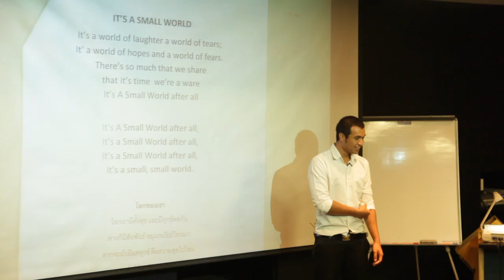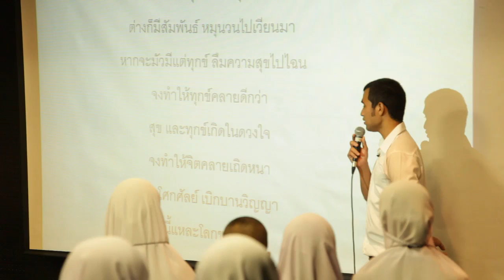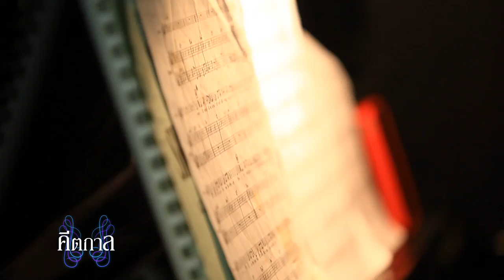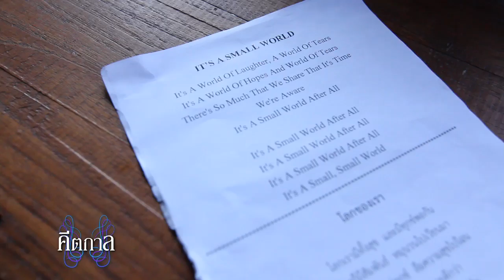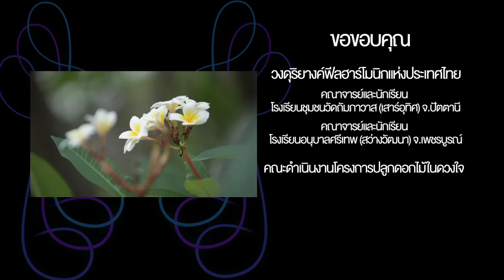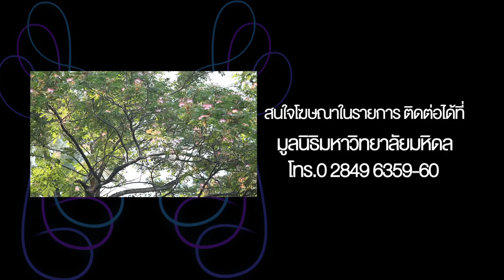คีตกาล [by Mahidol] ปลูกดอกไม้ในดวงใจ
วิทยาลัยดุริยางคศิลป์ ม.มหิดล จัดโครงการปลูกดอกไม้ในดวงใจ ได้กำหนดกิจกรรม "ค่ายดนตรี" สำหรับกลุ่มเด็กชนบทที่ด้อยโอกาส อยู่ห่างไกลสังคมเมือง ที่มีอายุระหว่าง 10-12 ปี ได้มีโอกาสสัมผัสบรรยากาศของการเรียนรู้ทางด้านดนตรี ตลอดระยะเวลา 3 วัน เด็กๆ จะได้ฝึกปฏิบัติกิจกรรมการร้องเพลง ชมความงามทางด้านศิลปะ ทำให้เด็กเกิดการเรียนรู้ใหม่ เกิดความประทับใจ เกิดจินตนาการ ประหนึ่งว่าได้ "ได้ปลูกดอกไม้ในดวงใจ" ลงไปเรียบร้อยแล้ว และพร้อมที่จะผลิดอกออกผล เป็นดอกไม้ที่สวยงามประดับชาติต่อไป น้องๆ ที่เข้าร่วมกิจกรรมจะมีความตื่นเต้น สนุกสนาน และเรียนรู้กับประสบการณ์ใหม่ๆ แค่ไหน ติดตามได้ในรายการคีตกาล ตอน ปลูกดอกไม้ในดวงใจ

เปิดมุมมองใหม่ๆ ทางด้านดนตรี โดยวิทยาลัยดุริยางคศิลป์ มหาวิทยาลัยมหิดล ร่วมจุดประกาย และสร้างแรงบันดาลใจให้กับกลุ่มคนที่มีความรักในศาสตร์ดนตรี ในรายการ คีตกาล ออกอากาศทาง Mahidol Channel